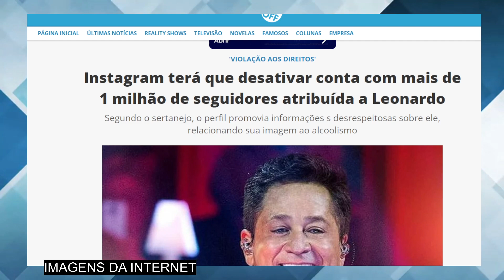Acaba de ser confirmado: cantor sertanejo Leonardo